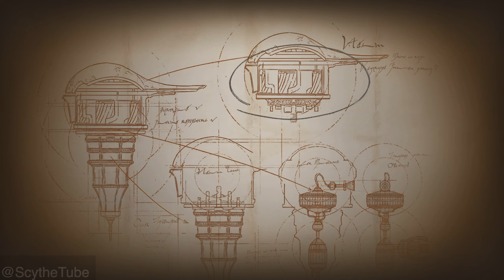FINAL FANTASY XVI PS5 Gameplay Walkthrough [2K 60FPS]- FULL GAME PART 6 - No Commentary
Final Fantasy XVI is a 2023 action role-playing game developed and published by Square Enix. The sixteenth main installment in the Final Fantasy series, it was released for the PlayStation 5. Downloadable content and a Windows version are in development. The game features segmented open environments and an action-based combat system involving melee and magic-based attacks. There are recurring series features including Chocobos for area travel, and summoned monsters called Eikons, which are both fought as bosses and used through channelling their power in combat.

Epic Games Creator Code - Scythetube

This video is dedicated to delivering quality educational content centered on the primary storyline of the game, aimed at assisting fellow gamers who may be stuck on a specific level. The videos are meticulously edited to ensure swift assistance and are watermarked, as it is my personal gameplay, making it easier to claim reuploads. Commentary is avoided in this gameplay video, as I believe it disrupts the experience.